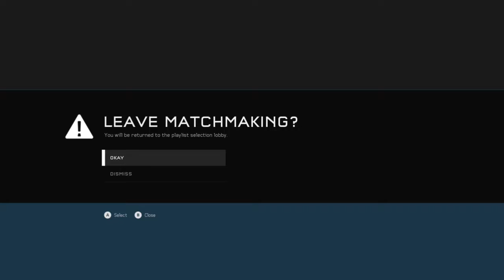Halo 5: Guardians